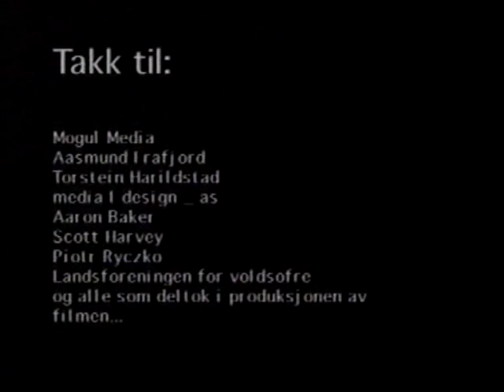Enter The Violence - Written and Directed by Tony Kay Koloski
Wrote the screenplay and directed the short film "Enter The Violence"
shown at the shortfilmfestival (10th - 15th June 1999) in Grimstad, Norway. The same year at the Amateurfilmfestival in Oslo, the movie also won a diploma.

The movie is about how easily violence can occur and the consequences in real life. In the movies, violence looks cool, but the reality is something else.

The film is in two parts where the first part is fiction and the other part is a documentary of Margit Lømo that was hit by a violent episode. Margit Lømo is currently head of the National Association of Crime Victims in Norway.

DETAILS:

Enter the Violence - Part 1

Starring: Farrukh Bashir, Kristoffer Nateid, Tor Arne Mathiasen, Rikke Rygh Arntzen, Thomas Hardang Eilertsen

Martial arts choreography: Christian Egner & Tony Kay Koloski

Audio mixing: Aaron Baker & Tony Kay Koloski

Editing: Aaron Baker & Tony Kay Koloski

Screenplay by Tony Kay Koloski

Camera by Arnfinn Austlid & Tony Kay Koloski

Directed by Tony Kay Koloski

Enter the Violence - Part 2

Interview by Thea Haavet

interviewee Margit Lømo

Sound & Camera by Tony Kay Koloski

Music mixed by Dj Don Divito